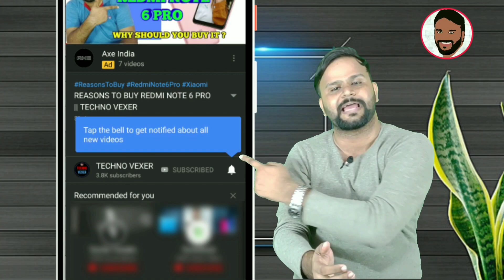INFINIX S5 - ALL PROS AND CONS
Hello friends, You are welcome in the video of TECHNO VEXER ,friends,to know about Specifications and Price of Infinix Hot S5 Please  watch this video till the end and never feel shy to add your queries in comment box and please give your valuable comments what you think about them.

नमस्ते ‌दोस्तों, TECHNO VEXER के नए विडीयों में आपका स्वागत है, दोस्तों Infinix Hot S5 के Specifications और Price के बारे में जानना है तो ये विडीयों अंत तक देखें |

VIDEO HIGHLIGHTS:
00:12- VIDEO STARTS

Friends You also  can follow me on:
दोस्तों यहां आप मुझे फाॅलो भी कर सकते हैं:

धन्यवाद